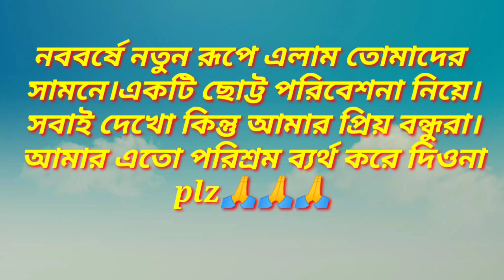Eso He Boisakh(এসো হে বৈশাখ)||Naboborsho Speacial Dance Cover||Pohela Boisakh Dance Parformance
my friends plz watch this dance till end and support me always

Listen ad-free with YouTube Premium
Song: Esho Hey Boishakh
Artist: Sadi Mohammad
Album: Esho hey boishakh

gseries_music (on behalf of GSeries), and 2 Music Rights Societies